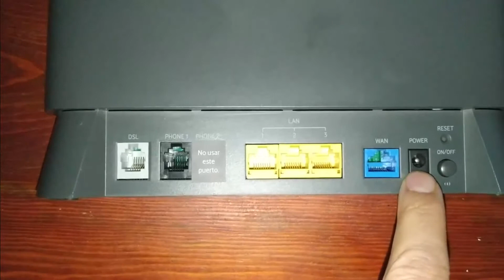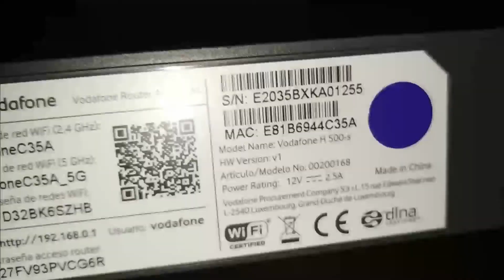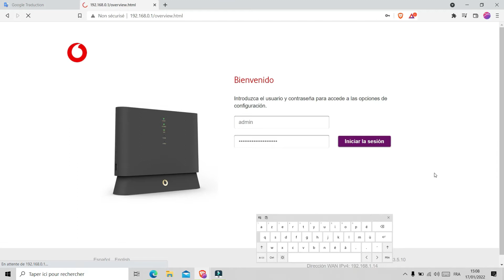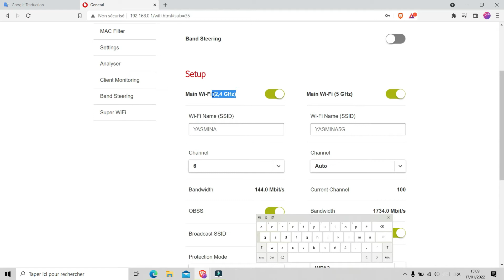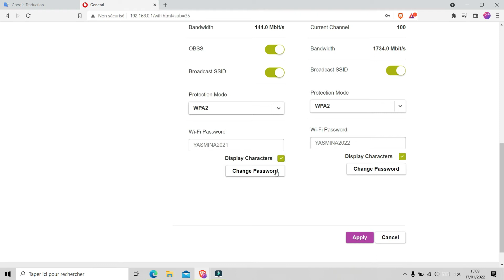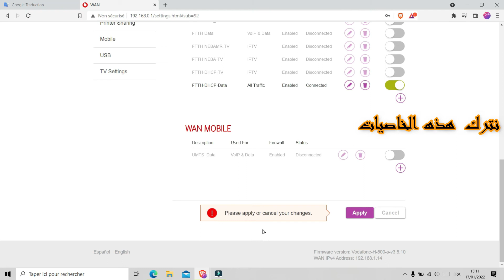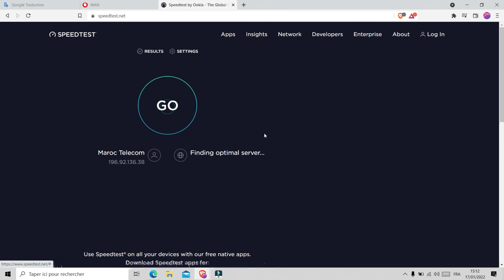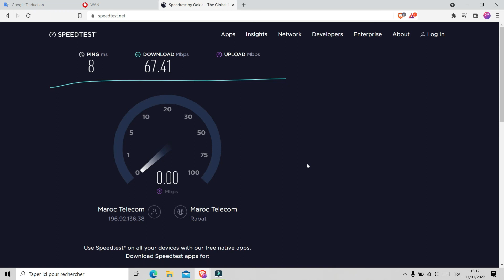Converti as Access point VODAFONE -H-500-s تحويل كنقطة وصول